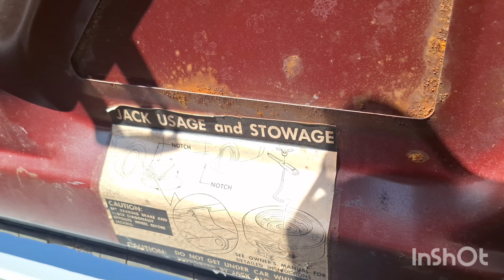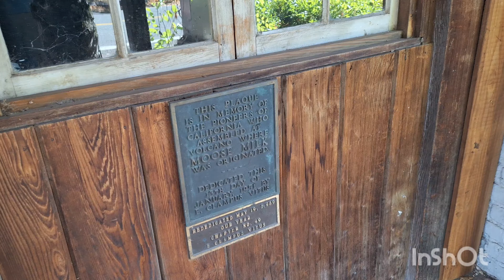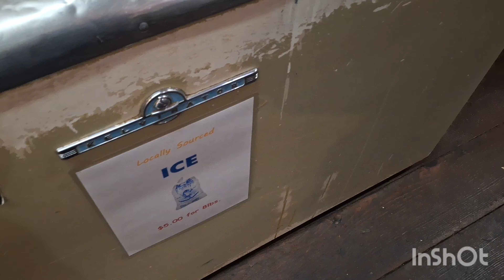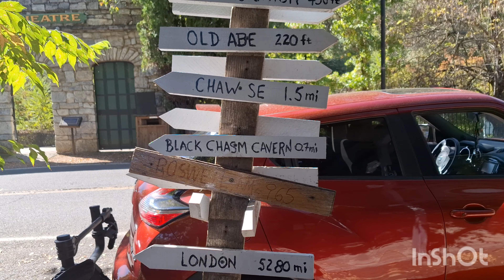Mustangs, Mine Shafts & Truck Fires